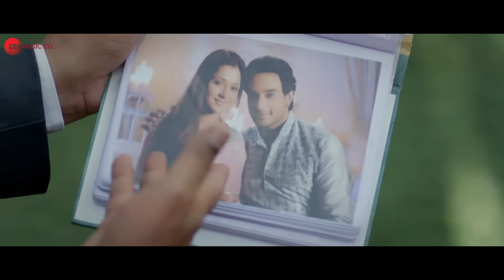Dhund - Sara Khan & Angad Hasija | Heena Shaikh | Dr. Anil Mehta | Deepak Kumar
Song - Dhund
Singer - Dr. Anil Mehta
Lyricist - Deepak Kumar

Actors -  Sara Khan, Angad Hasija,  Dr. Anil K Mehta & Mrs. Sneh Mehta
Director - Aslam Khan
Arranger/Programer: Mahesh Matkar
Mix Master: Mahesh Matkar
DOP  Pankaj Kachhawa
Editor Zedrin Phukan
Designer Nsihant Bakhrey
Asst Director Ashish Agarwal
Costumes Nimisha J
Production House - TGM Productions